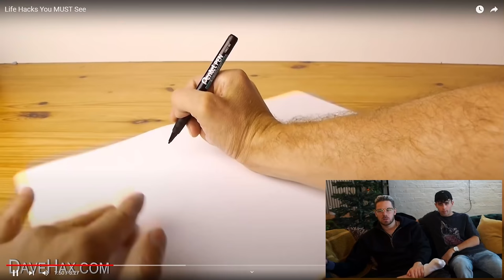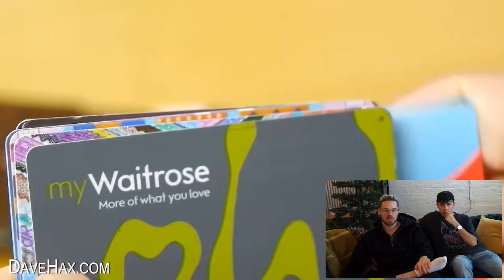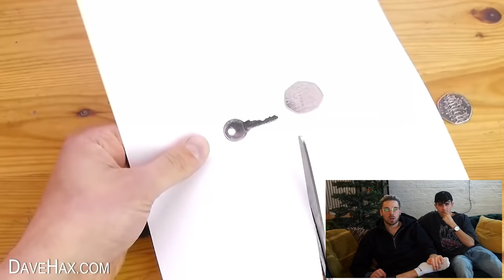Wer WOW sagt verliert - mit Tobi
Wollt ihr mehr solcher Videos die extra für diesen Kanal aufgenommen werden?